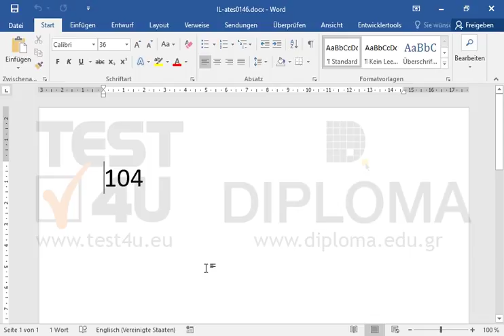Stellen Sie die 4 in 104 hoch.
Stellen Sie die 4 in 104 hoch. Möchten Sie mehr. Laden Sie das TEST4U demo herunter